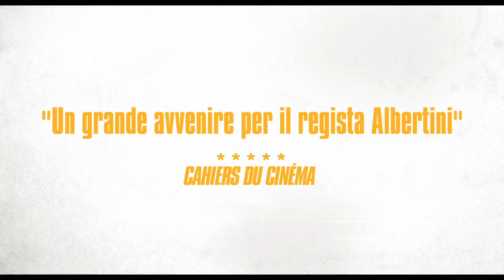MANUEL Dario Albertini | Clip e Trailer Compilation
Manuel Clip e Trailer Compilation del film drammatico di Dario Albertini con Andrea Lattanzi, Francesca Antonelli, Renato Scarpa